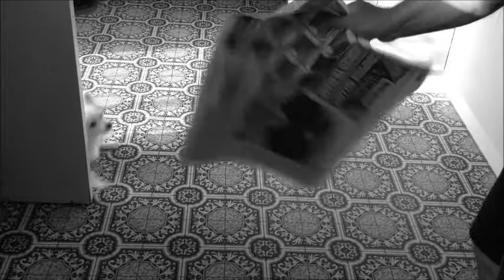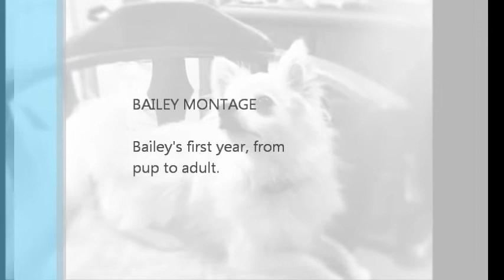Bailey Montage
Pictures and Video of my dog, Bailey, growing up until her first birthday. Bailey is currently a 1 year old White Chihuahua/Pomeranian mix.

Bella's Lullaby (Twilight Theme).

I don't own nor claim copyright of either songs. Yes, I know they're both from the Twilight Saga. Yes I am a fan of the story/books/movies. No I'm not a "die-hard fan". I just love the songs and think they fit well with the video.